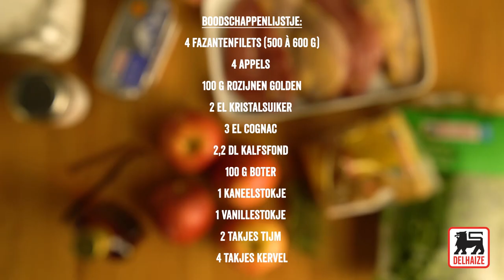Fazant met appelen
Fazantfilets op een bedje van gekaramelliseerde appeltjes. Een uitgesproken feestelijk gerecht voor aan de kersttafel.

Ingrediënten voor 4 porties:

4 fazantenfilets
4 appels
100 g rozijnen golden
2 el kristalsuiker
3 eetlepels cognac
2,2 dl kalfsbouillon
100 g boter
1 bâton kaneelstokje
1 vanillepeul
2 takjes tijm
peper en zout
enkele noten
4 takjes kervel

Verwarm de oven voor op 180°C.
Schil de appelen, snijd ze in kleine blokjes en fruit ze op een vrij hoog vuur in een grote braadpan met 40 g warme boter. Bestuif met suiker, voeg het kaneelstokje en het gehalveerde vanillestokje toe. Bak goudbruin op een vrij hoog vuur en besprenkel met cognac. Voeg de rozijnen toe en fruit nog 2 min. op een matig vuurtje.
Bak de fazantfilets kort aan beide kanten in 30 g warme boter. Kruid met peper en zout. Bestrooi met geriste tijm. Laat 10 min. in de oven verder garen.
Blus de appelen intussen met de kalfsfond. Laat hem voor de helft op een hoog vuur inkoken. Haal van het vuur, voeg 30 g koude boter in blokjes toe en meng met een garde. Breng verder op smaak.
Serveer de fazant met de saus en de appeltjes. Werk af met grofgehakte noten en kervel.

Kooktip: Maak er een uitgesproken feestelijk gerecht van! Serveer de fazantfilet met bosbescompote, een witloofsalade met noten en in de oven gebakken aardappelen in de schil.